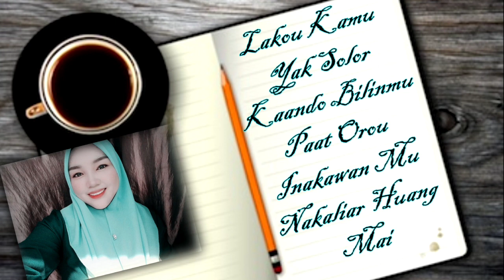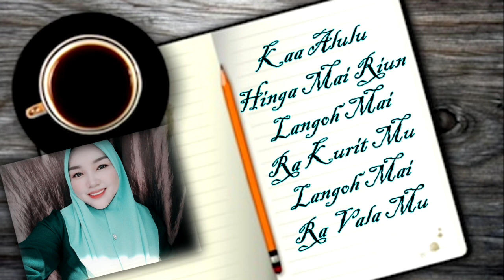Apah Karaoke -Salwa Salleh (OFFICIAL LYRIC VIDEO)